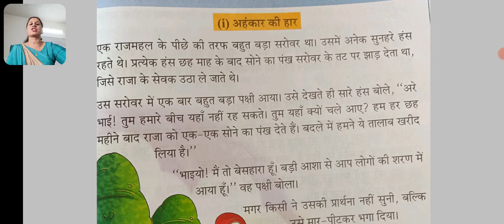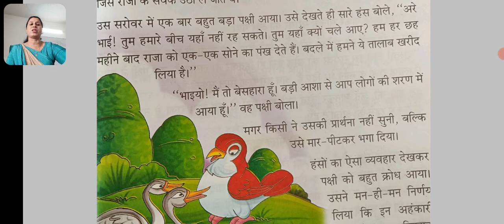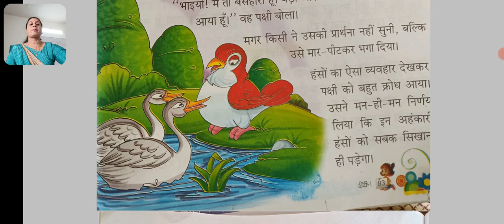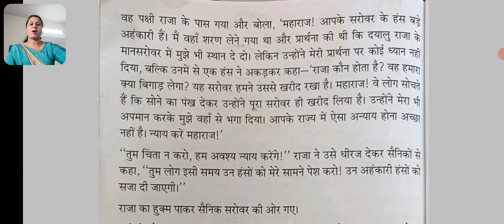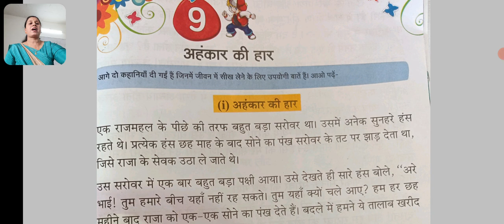कक्षा 1 हिन्दी पाठ 9 अहंकार की हार भाग 1